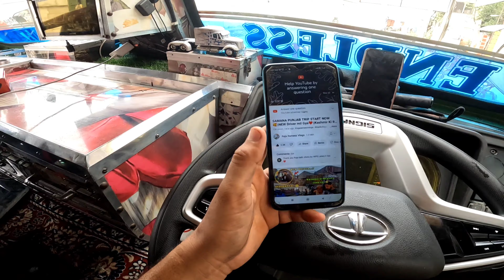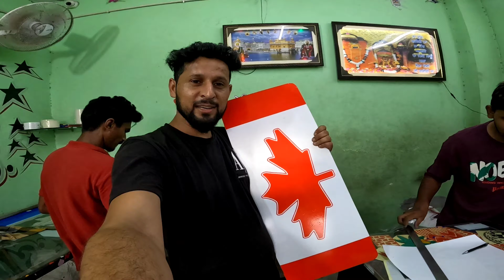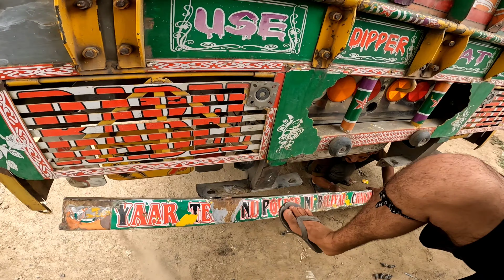New Modification start❤️ ||Colour Koun sa karu🤔|| finally Sirhand Punjab🥰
I hope U enjoyed video Hit Likes..